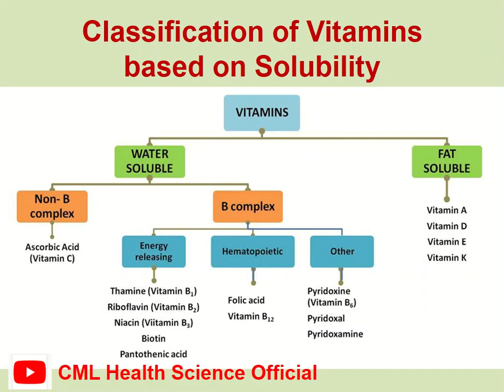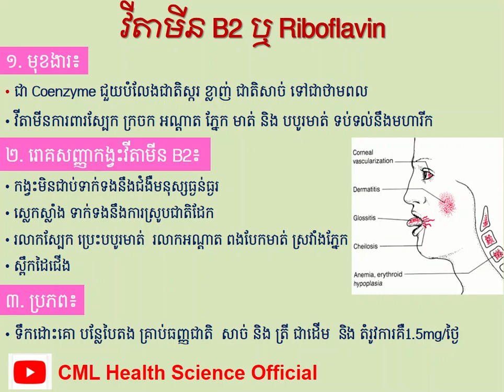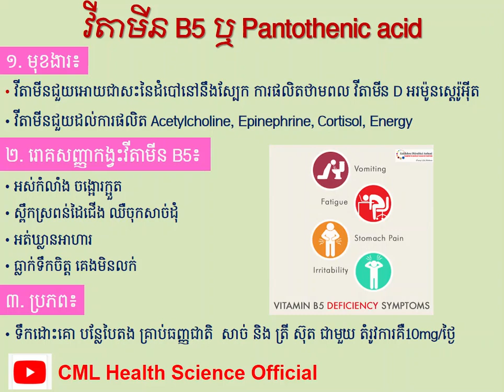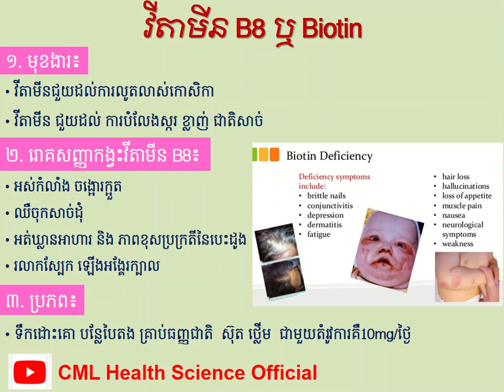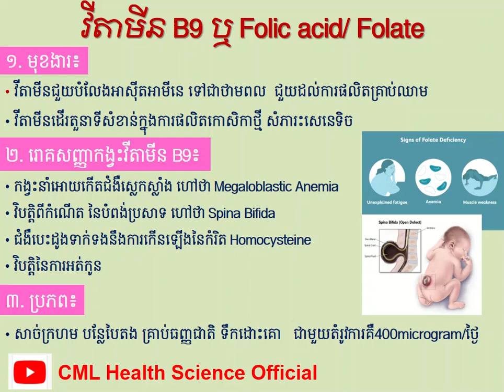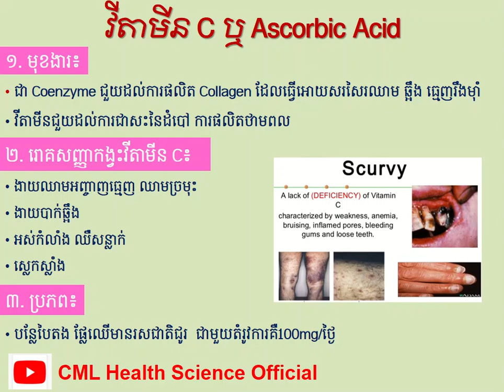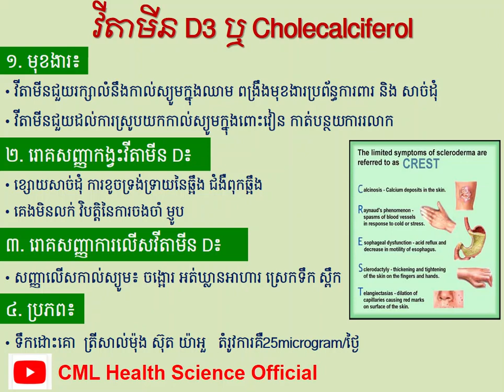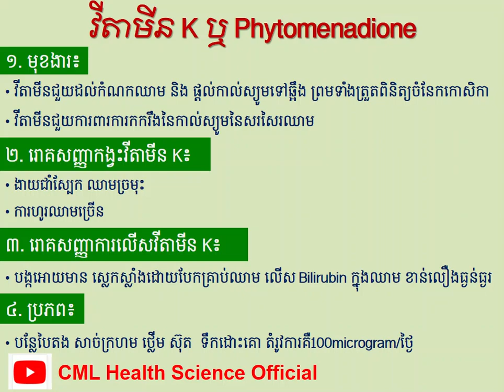Vitamins and their functions/តួនាទីនិងសារះសំខាន់នៃវីតាមីននានា l CML Health Science Official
សូមចុចLink ខាងក្រោម ដើម្បីទទួលបាន វីដេឣូរៀនពេទ្យថ្មីៗ ជាច្រើនទៀត

បើសិនបងប្អូនណាស្រណាញ់Channelរបស់ខ្ញុំបងប្អូនអាចចូលរួមឧបត្ថម្ភដល់Channelរបស់ខ្ញុំបាន
1- ABA Bank :
- Account Number: 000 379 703 (USD)
2- Canadia Bank :
Account Name : Mr. KHOR HOK SUNN
Account Number: 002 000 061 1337 (USD)
3- ACLEDA Bank :
Account Name : khor hoksunn

សូមអរគុណ